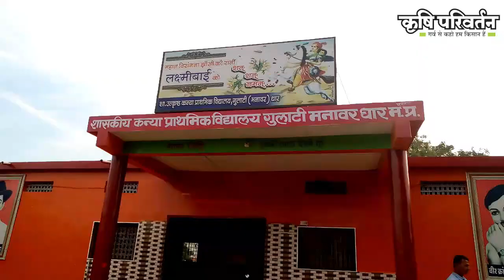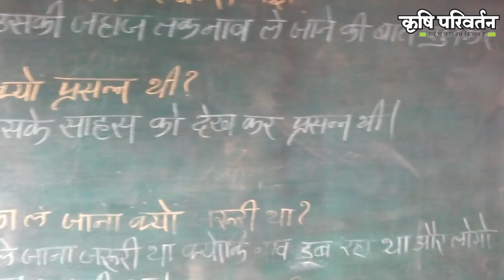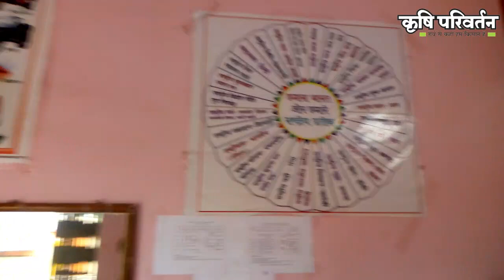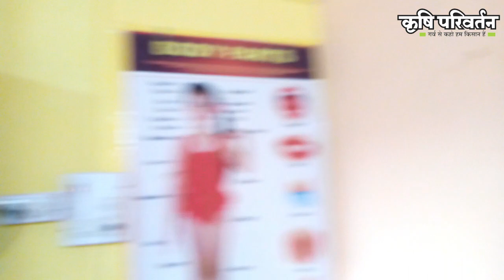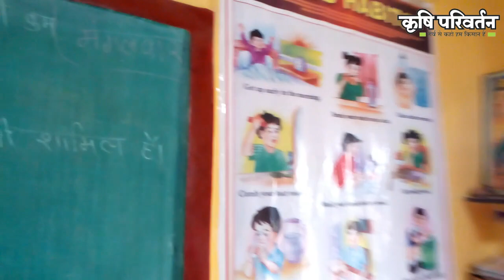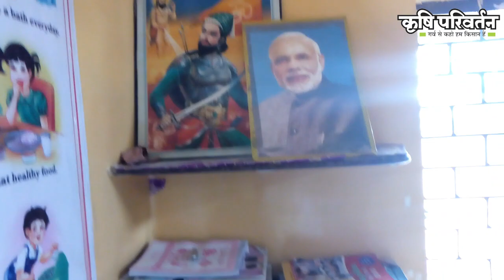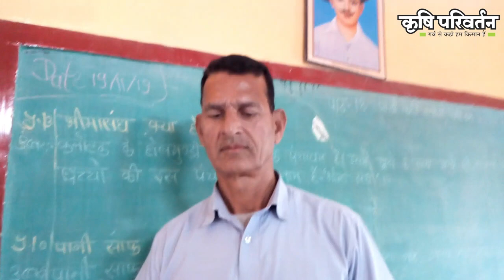shankar lal kaag ne badli sarkari school ki tasveer Part- 1 I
नमस्कार साथियों आप देख रहे है कृषि परिवर्तन और आज हम आपको एक ऐसे प्राचार्य के बारे में बता रहे है जो साल में दो माह की अपनी सैलरी सरकारी स्कूल में लगाते है इनका नाम है शंकरलाल काग और यह गुलाटी गाँव के प्राथमिक कन्या शाला स्कूल के प्राचार्य है जो मनावर तहसील जिला धार में स्थित हैI तो विडियो देखिये और जानकारी अच्छी लगे तो वीडियो को शेयर करें और हमारे चैनल को सब्सक्राइब करें. और अधिक जानकारी के लिए हमारी वेबसाइट पर विजिट करें.